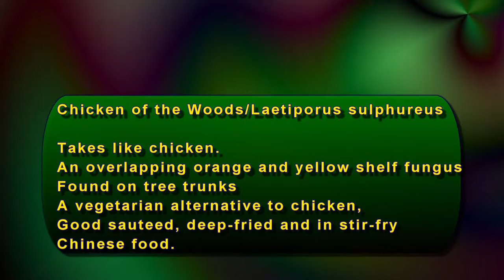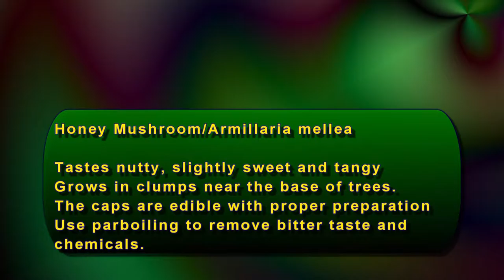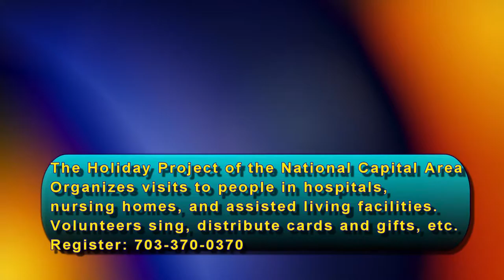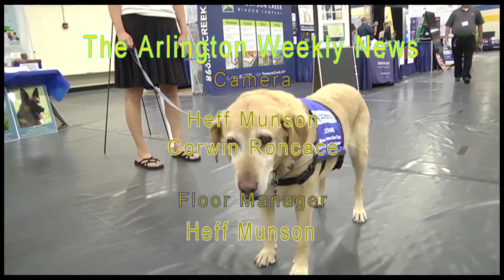Arlington Weekly News 10-12-2016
Miriam Gennari interview with Adam McKay and Mabel Gonzales of Inlingua. Denise Pringle reviews "Dante's Inferno".